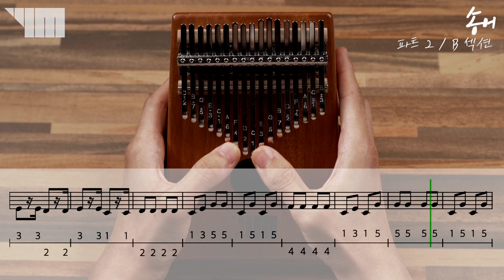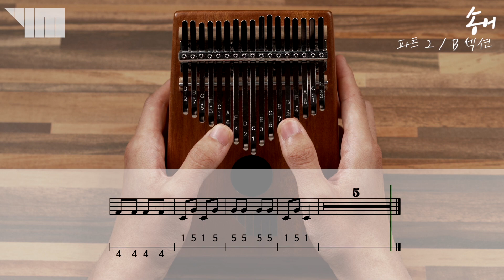슈베르트 - 송어 [칼림바] 수업 - 5. 파트2 / B섹션